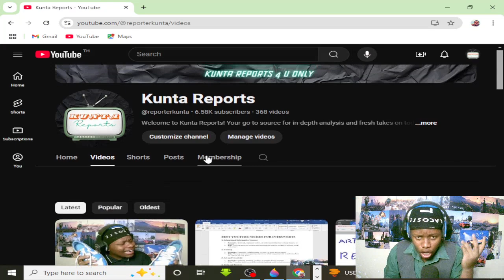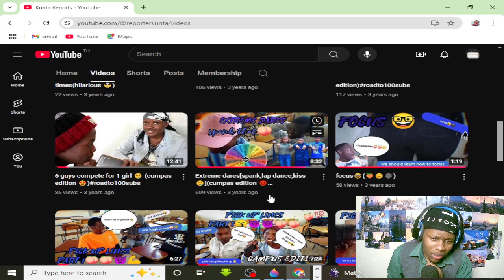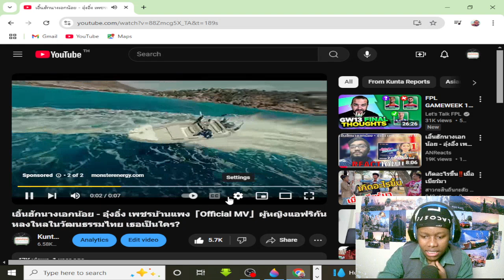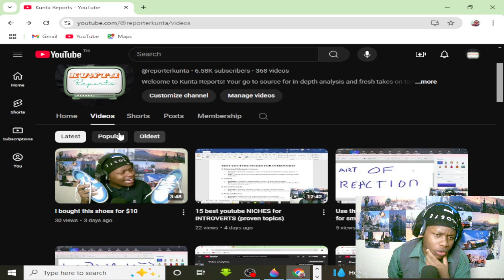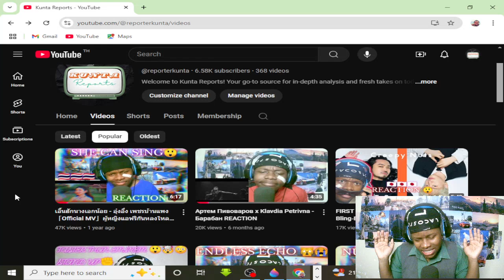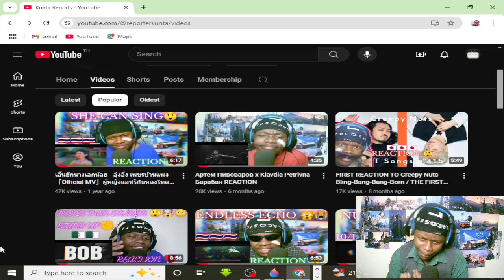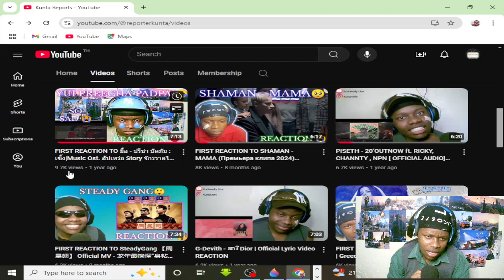Why your videos are NOT getting views SMALL YOUTUBERS pay attention